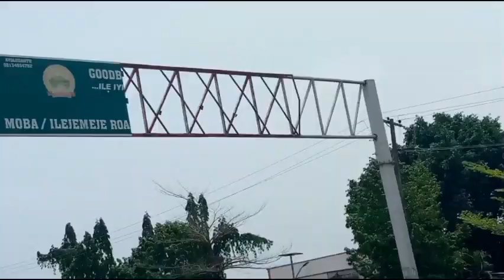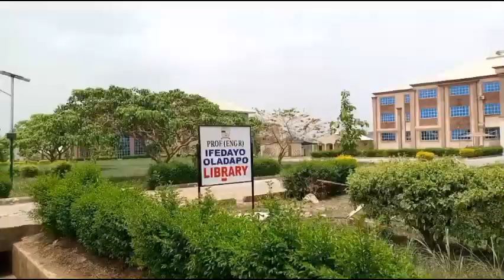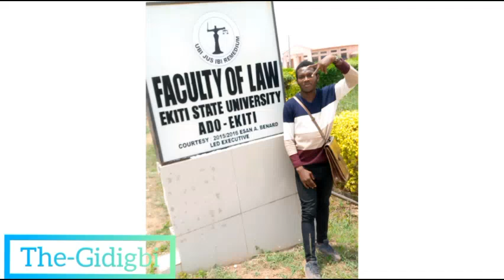EASTER VLOG/ EKITI STATE UNIVERSITRY/ MOTIF FUNLAND......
JUNE 3
THIS PIECE IS OVERDUE SO TO SAY

THIS VIDEO WAS MADE APRIL

Majority of you all may be thinking i stopped YouTube NO i did not

Well, this video was my tour to ekiti state university, motif funland, fajuyi park
the video was meant to go out during easter but time and chance has been up but here it is now.

MUSICIAN-- ICE TEA

THE SECOND MUSIC IS NOT MINE

STAY POSITIVE